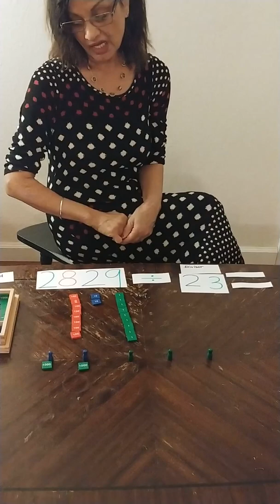Two Digit Division with the Montessori Stamp Game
In this presentation we use the Stamp Game to perform two digit division.